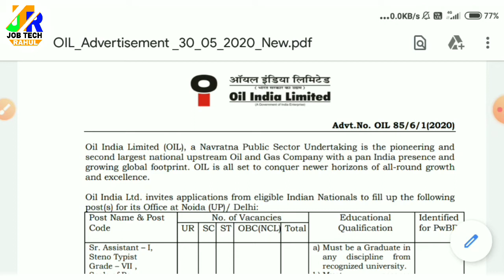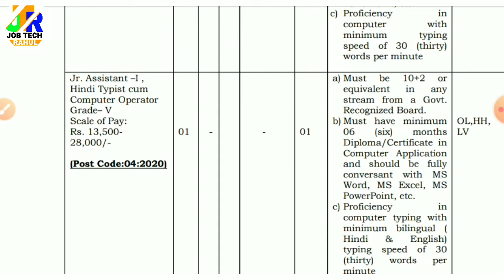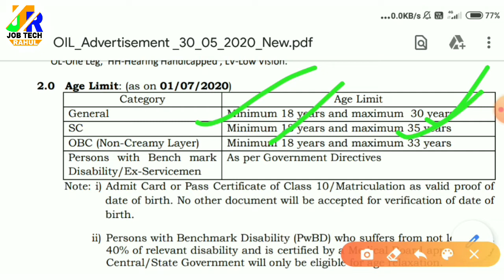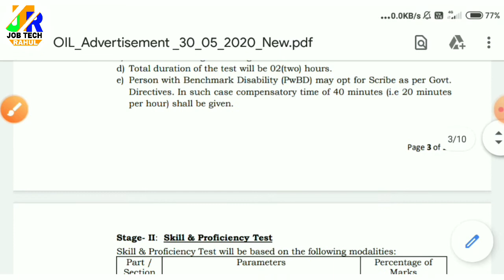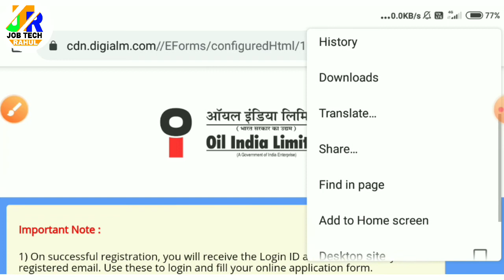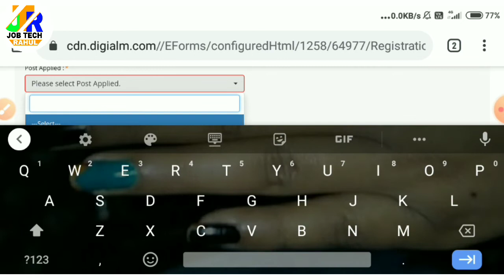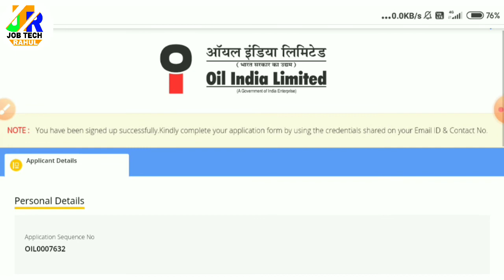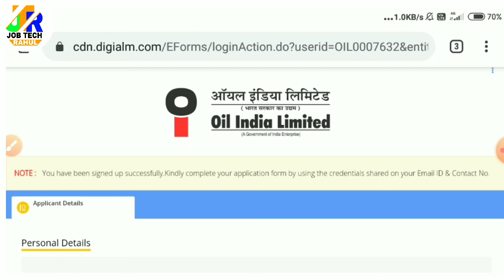Oil India Limited Recruitment 2020: Apply Online For 9 Sr. Assistant And Jr. Assistant Posts